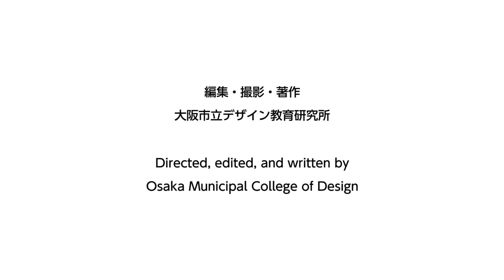③福島聖天（了徳院）大護摩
編集・撮影・著作　大阪市立デザイン教育研究所
Directed, edited, and written by Osaka Municipal College of Design

企画・制作　大阪商工会議所北支部
Produced by Osaka Chamber of Commerce and Industry North Branch

2015 February